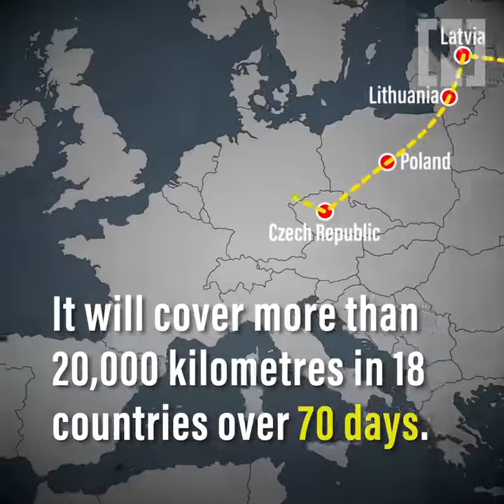THE NATIONAL | BUS TO LONDON | TUSHAR AGARWAL | SANJAY MADAN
We are happy to share the interview of Sanjay Madan & Tushar Agarwal, Co-Founders, Adventures Overland with The National. They spoke to ‘The National’ team about the longest bus journey in the world, Bus to London.

and press the 🔔 icon to never miss a video from us.